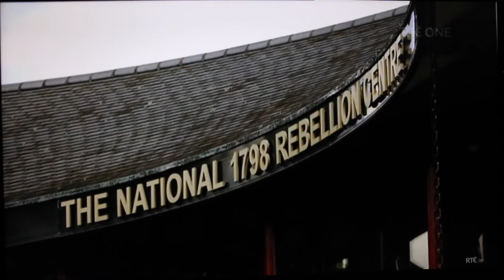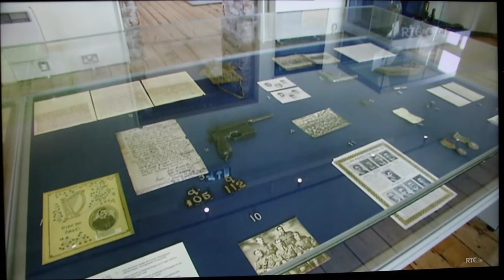Nationwide Visit Enniscorthy June 2015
Nationwide is one of Irelands most watch TV show and showcases all that the country has to offer in the travel,
food, farming, craft and tourism sectors.  This is a little of what Enniscorthy has to offer.